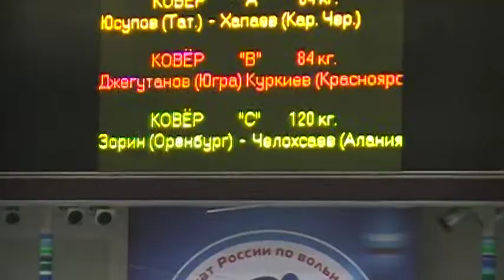120 kg r1 Zorin vs Chelokhsaev